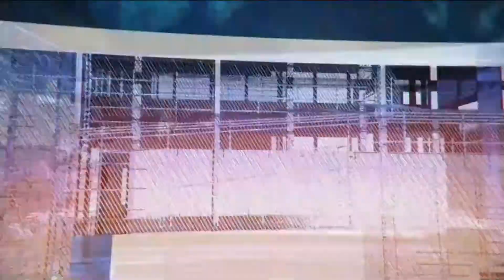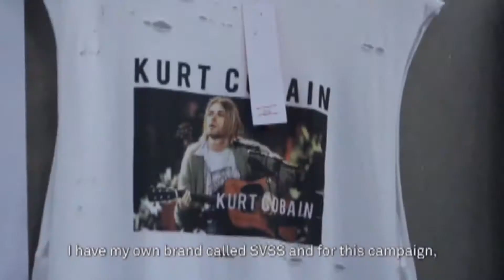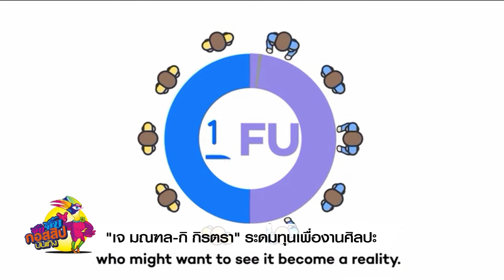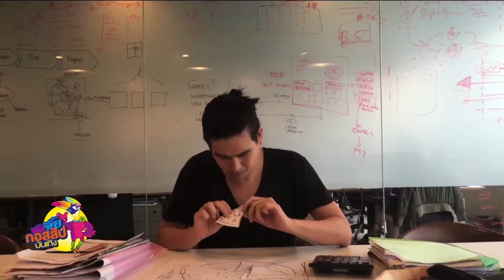"เจ มณฑล - กิ กิรตรา" ระดมทุนเพื่องานศิลปะ (4-8-59)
ติดตามชม จิ๊บ จิ๊บ กอสสิปบันเทิง ทุกวันจันทร์ - ศุกร์ เวลา 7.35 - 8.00 น. ทางช่อง NOW26 หรือชมออนไลน์ได้ทาง